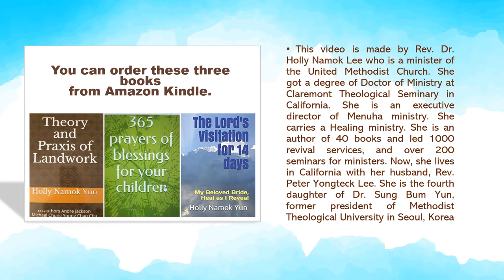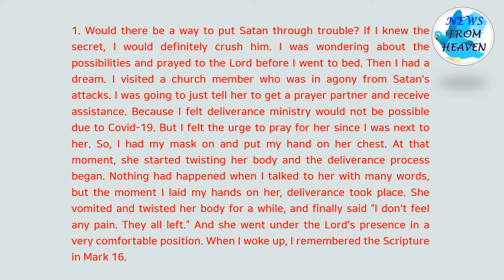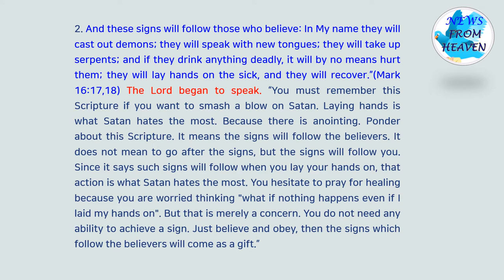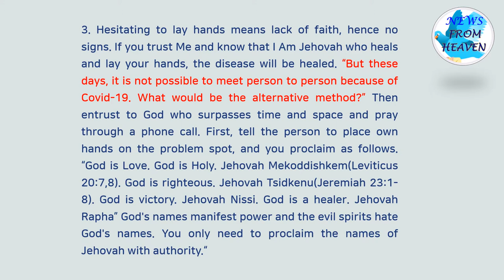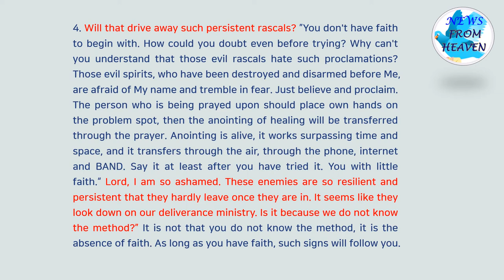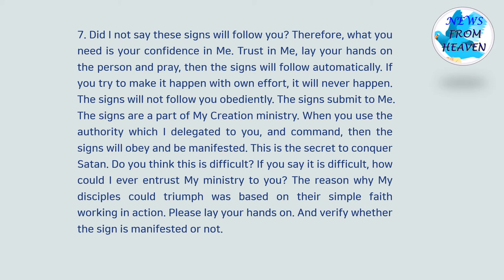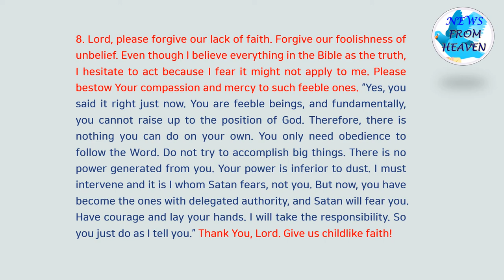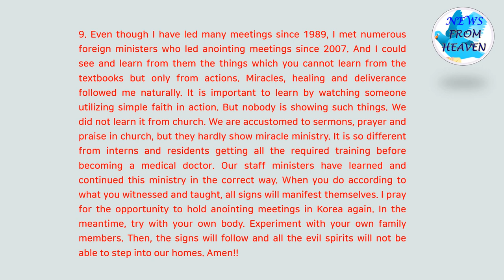What if there is a way to put Satan through trouble